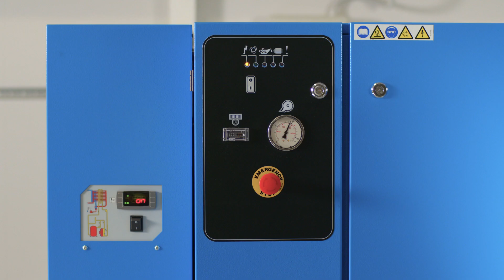ABAC - LN SILENT - The sound of silence (EN)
Is loud noise a problem at work?
ABAC LN Silent air compressor is the solution!